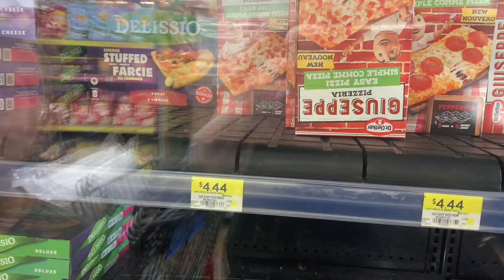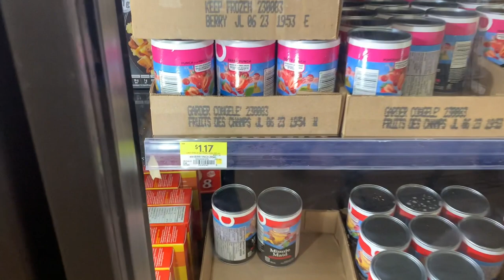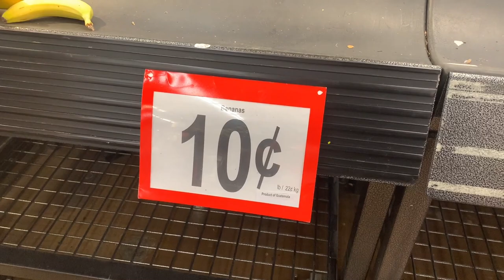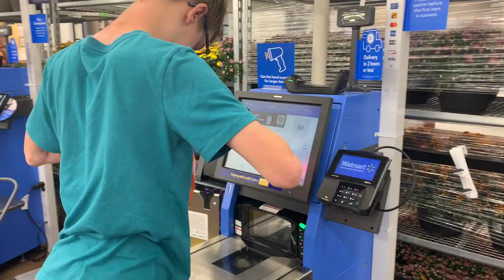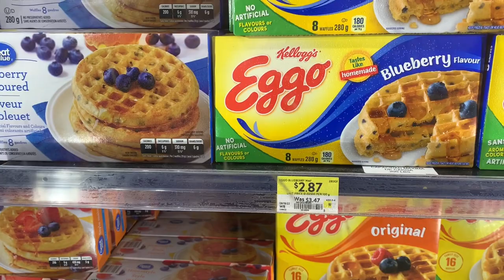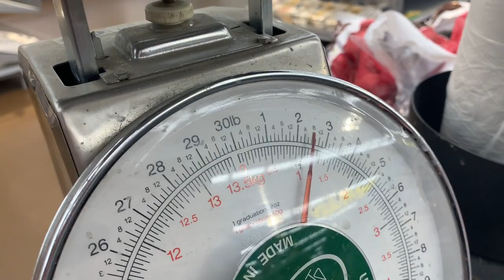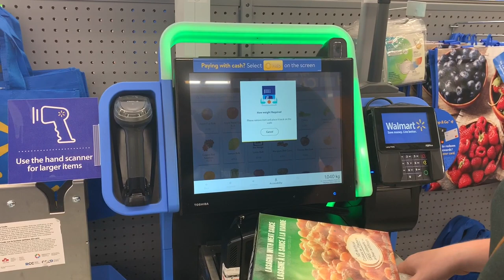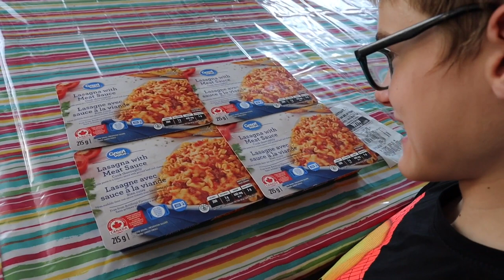Grocery Shopping Life Skills - $5 challenge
Time to practice grocery shopping life skills with a $5 challenge.  Can the teens stay on budget? What will they purchase for dinner?